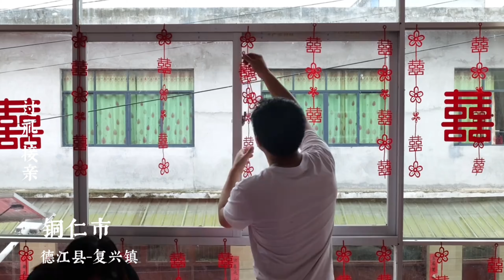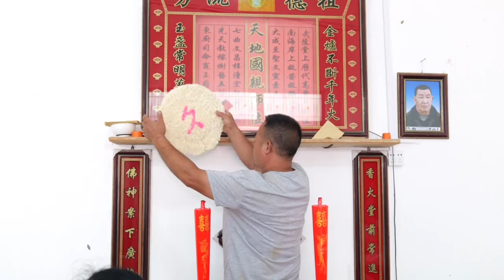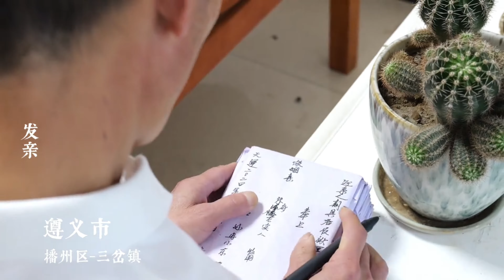Real rural and urban wedding records/真實的鄉村與城市的婚禮記錄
在貴州的深山密林中，侗族的婚禮充滿了濃厚的民族風情和悠久的傳統文化。這部《紀實》影片將帶您走進侗族的村落，親身感受他們獨特的婚禮儀式。從盛裝打扮的新娘到傳統的迎親隊伍，從熱鬧的歌舞表演到充滿祝福的敬酒禮節，每一個細節都展現了侗族人民對愛情和家庭的深厚理解與珍惜。

透過鏡頭，我們將記錄新婚夫婦在族人見證下許下的美好誓言，以及村民們歡聚一堂的喜悅場景。這不僅是一場文化的盛宴，更是心靈的洗禮，讓觀眾感受到侗族婚禮的獨特魅力和永恆的情感。
In the deep mountains and dense forests of Guizhou, the wedding of the Dong ethnic group is full of strong ethnic customs and long-standing traditional culture. This "documentary" film will take you into the Dong village and experience their unique wedding ceremony firsthand. From the bride dressed in gorgeous clothes to the traditional wedding procession, from the lively singing and dancing performances to the toasting etiquette full of blessings, every detail shows the Dong people's deep understanding and cherishment of love and family.

Through the lens, we will record the beautiful vows made by the newlyweds in the presence of the tribe members, as well as the joyful scene of the villagers gathering together. This is not only a cultural feast, but also a baptism of the soul, allowing the audience to feel the unique charm and eternal emotions of the Dong wedding.